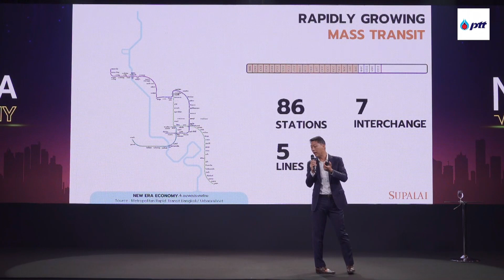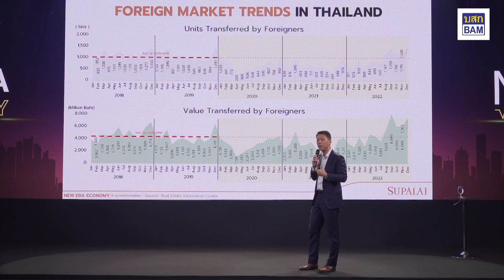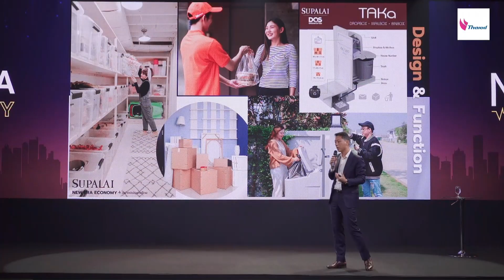HIGHLIGHT : ไตรเตชะ ตั้งมติธรรม ศุภาลัย ชู 4 พลังขับเคลื่อนเติบโต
ไตรเตชะ ตั้งมติธรรม กรรมการผู้จัดการ บริษัท ศุภาลัย จำกัด (มหาชน) มองภาพรวม-อนาคต เรียลเอสเตทไทย ชี้อินฟราสตรักเจอร์-ต่างชาติ-ต่างจังหวัด ดันอสังหาฯปีนี้เติบโตได้ดี

อ่าน ประชาชาติธุรกิจ เตือนคุณล่วงหน้า ทุกคำ ทุกข่าว